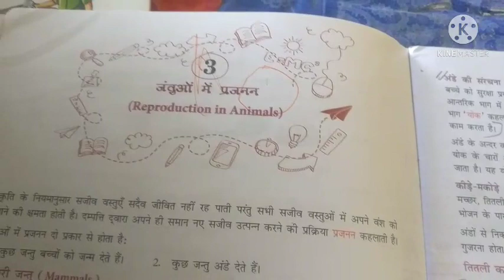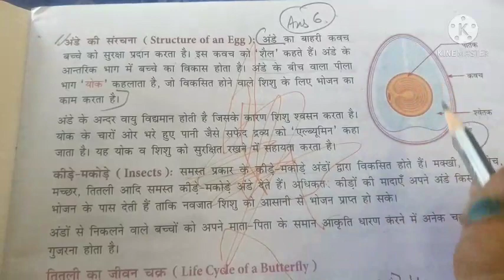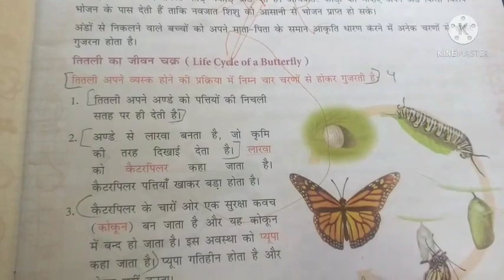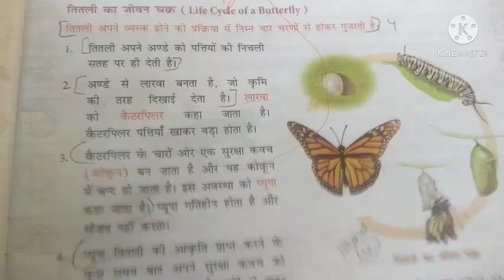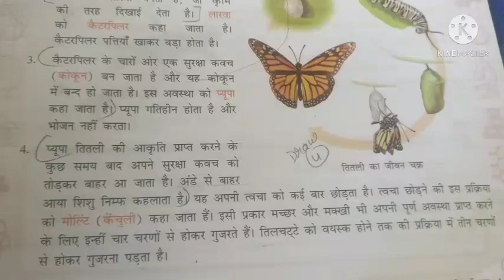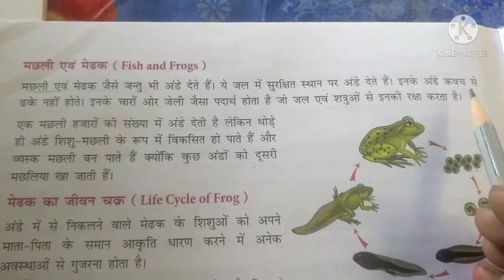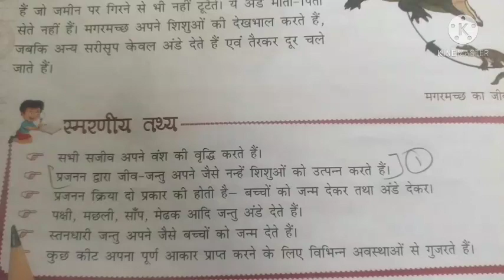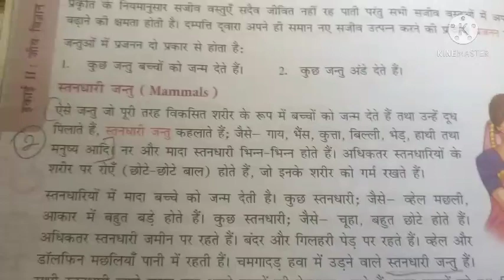Science class -IV(HM), Ch-3(Part-2), Dt-22.04.2021